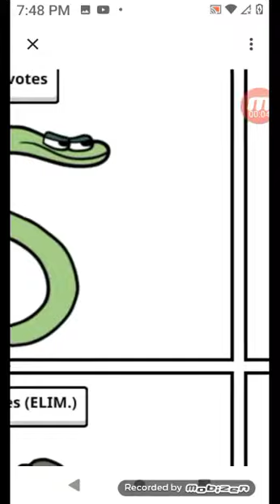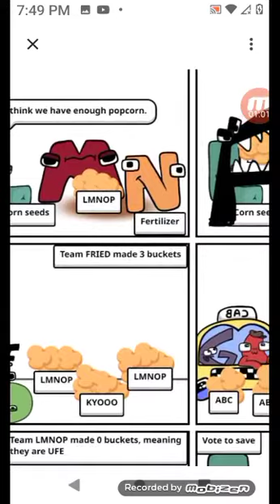Alphabet lore Ctg